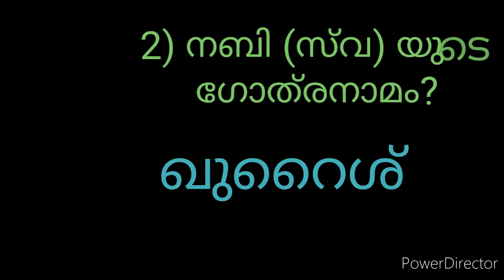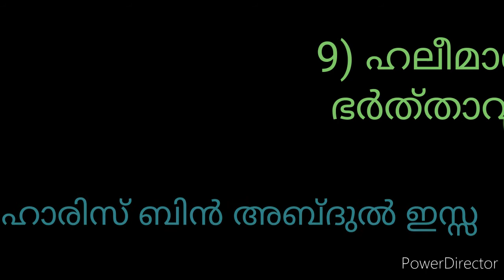Islamic quiz | മുത്തു നബിയെ കുറിച്ച് കൂടുതലറിയാൻ l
Islamic quiz about Prophet Muhammad saw